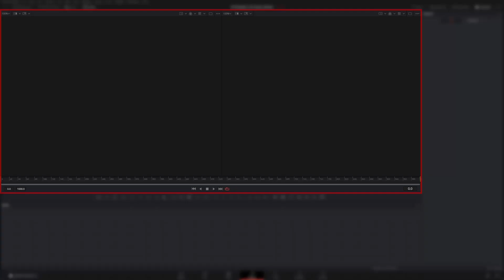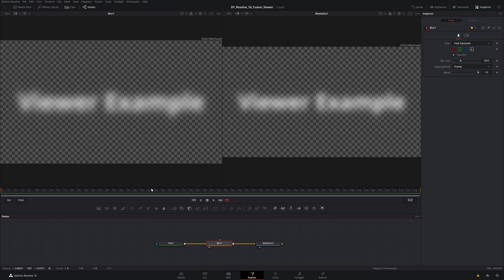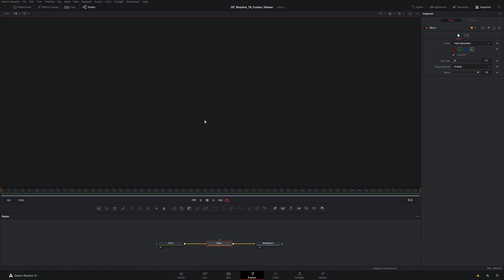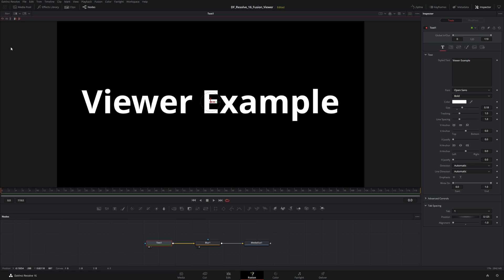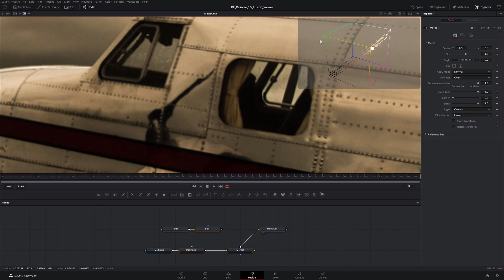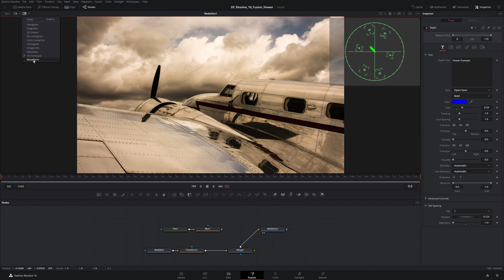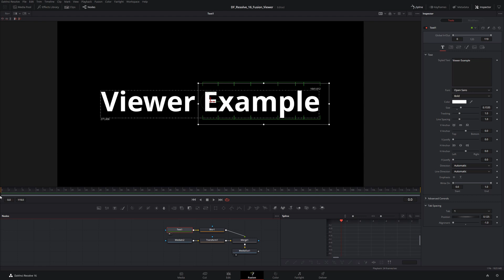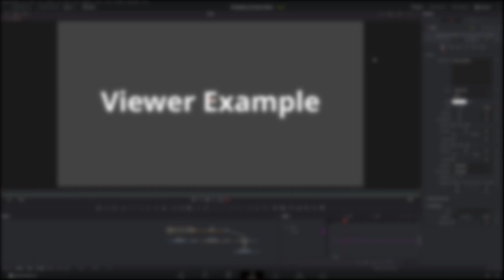DaVinci Resolve 16: Fusion Viewer Tutorial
This tutorial covers most aspects of the viewers in Resolve 16. We look at setting up views, zooms and pans, sub views, Domain of Definition and Region of Interest among other items.